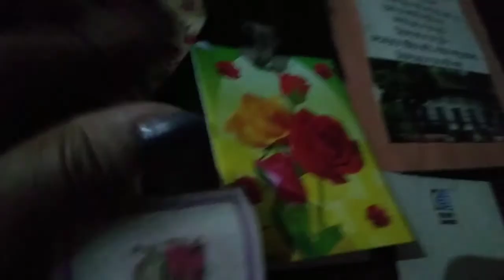Happy Friday.... everyone....